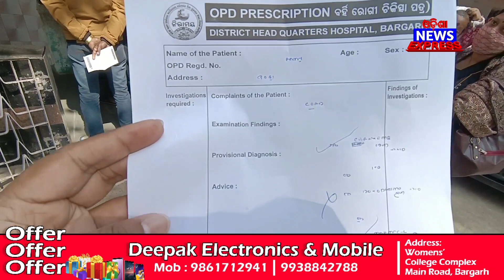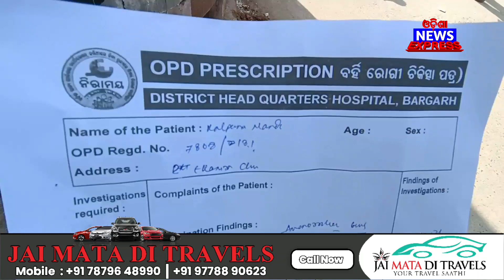ବରଗଡ଼ ହସ୍ପିଟାଲ ର ଗ୍ରାଉଣ୍ଡ ଜିରୋ ରିପୋର୍ଟ 😲😲😲😲